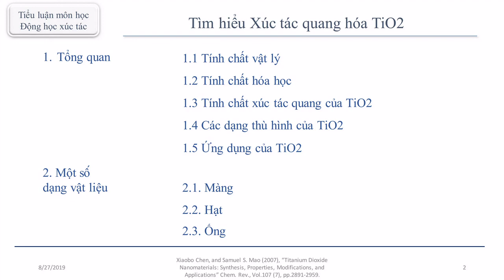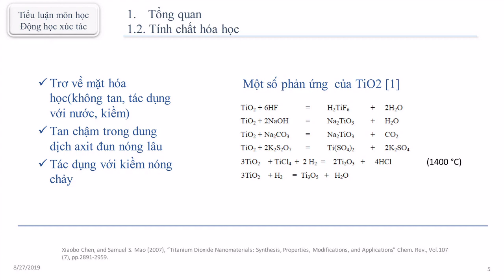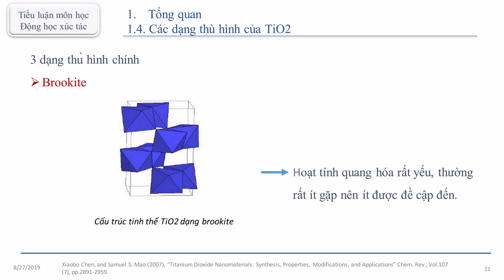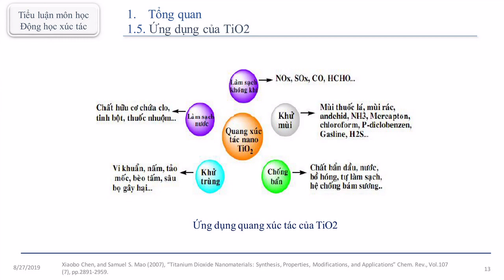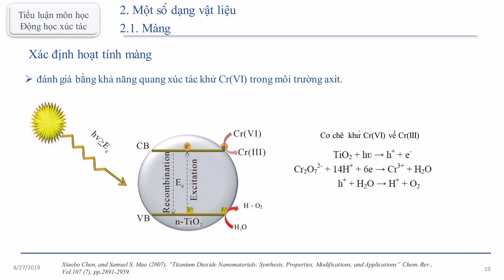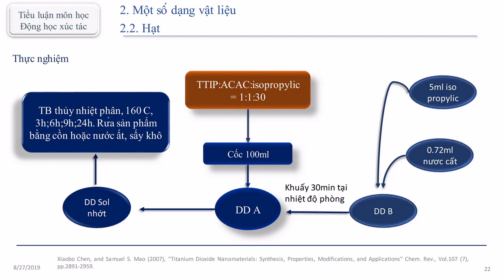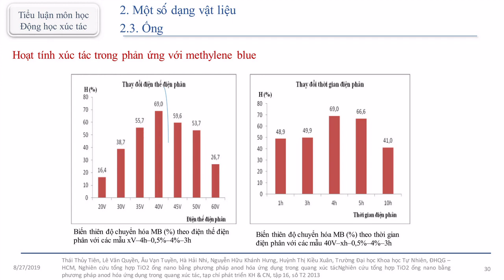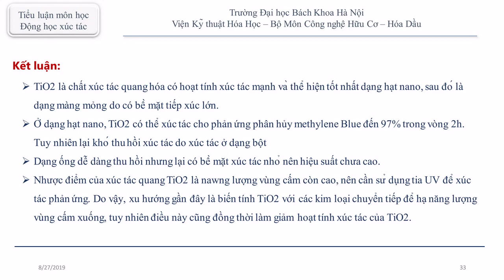Tìm hiểu về xúc tác quang TiO2